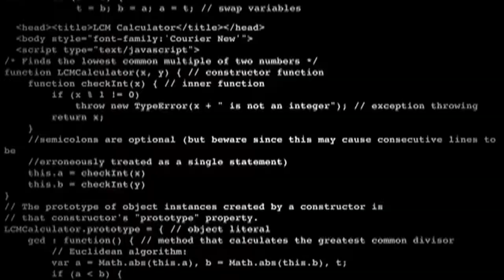The Minute with Kirk Noland EP3 Crazy Amish Barbers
The Minute is a new series created by comedian & provocateur Kirk Noland. Join Kirk as he shares his opinion on today's ever changing world and does it all in a minute. The Minute tackles social, political and religious issues with a style and uniqueness that has become a trademark of this provocateur. Become a fan of Kirk on Life on Facebook and Twitter and check out Kirk's comedy and his other rant series.